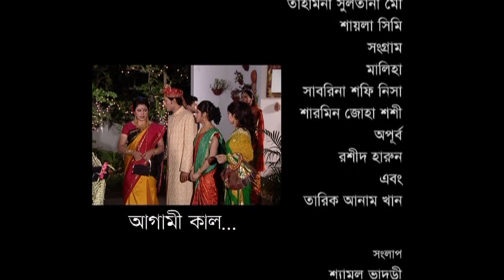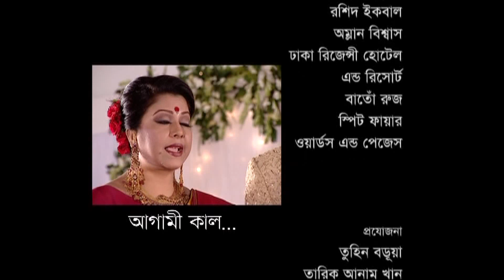Mega Serial | Gulshan Avenue | Ep 04 - 06 | ft Tariq Anam Khan, Diti, Apurbo, Tanjika, Sujata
Cast : Tariq Anam Khan, Diti, Apurbo, Tanjika, Sujata,  Al Monsur,
Masud Ali Khan , Tahmin Sultana Mou , Lina Ahmed , Humaira Himu , Rozy Siddiqui , Shahriar Shuvo
Producer : Tuhin Barua
Story : Nima Rahman
Director : Tonmoy Tansen , Syed Awlad
Script : Shamol Bhaduri
Label : G Series